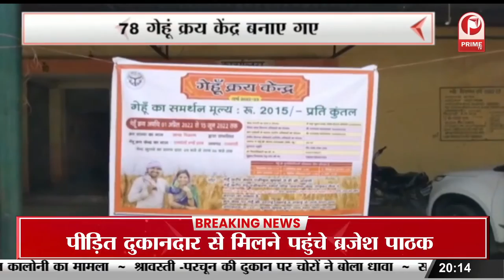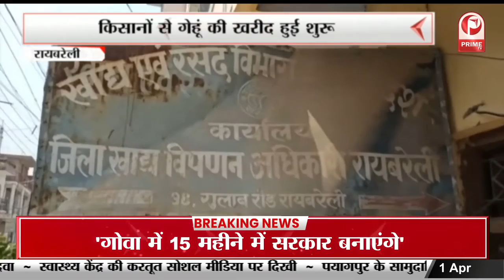Illegal Liquor : सफेद पन्नी में चल रहा अवैध शराब का कारोबार || Prime Tv